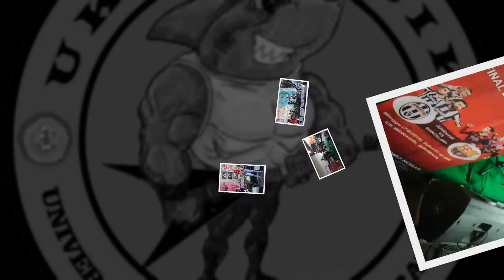UKM MUSIK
Prodammaba merupakan program pendampingan bagi para mahasiswa baru yang bertujuan untuk menjalin serta mempererat hubungan antara segenap civitas akademika Universitas Hang Tuah dengan para mahasiswa baru.